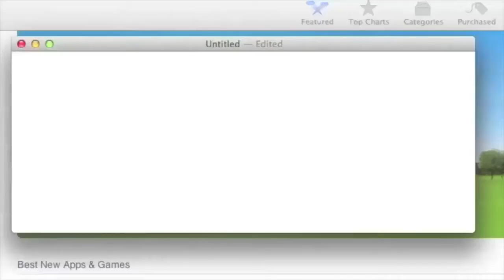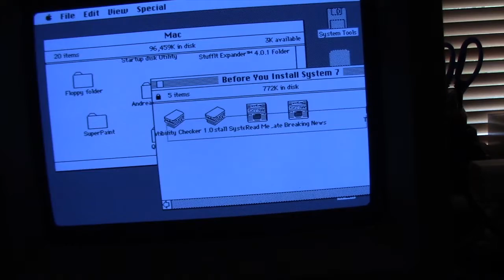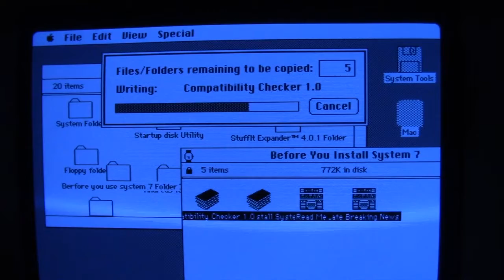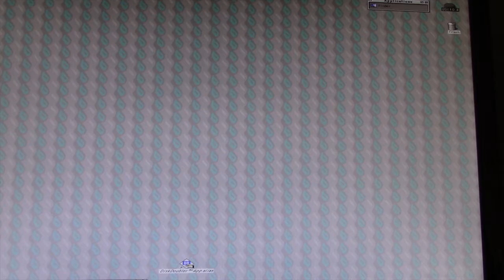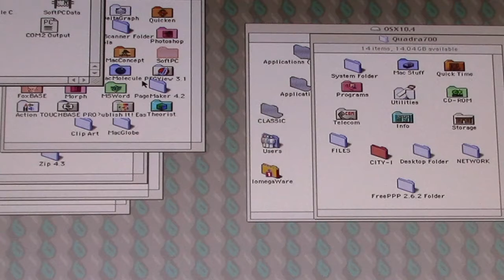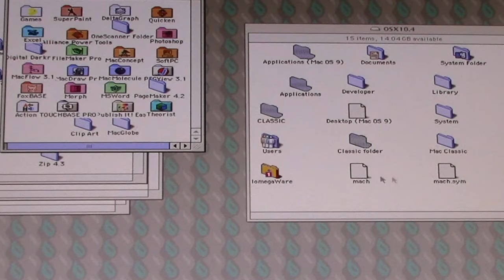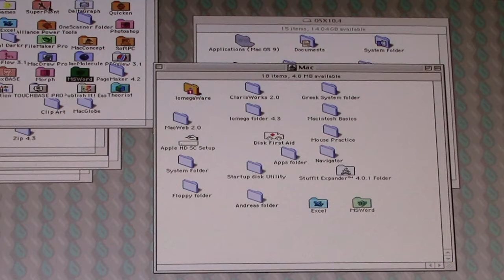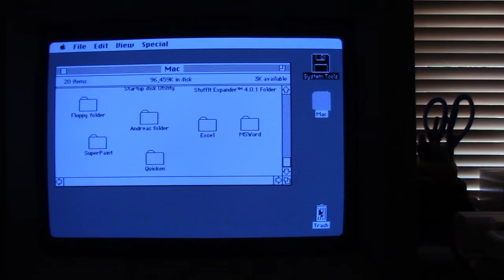How to transfer data from 800k flopies to a modern Macintosh and vice versa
Did you ever need to retrieve data from an old 800k floppy? How about retrieve data from a bunch of 800k floppies! Can you imagine how long it will take, even if you had the proper equipment to do it? After long research, I concluded that this is the fastest way to do it.